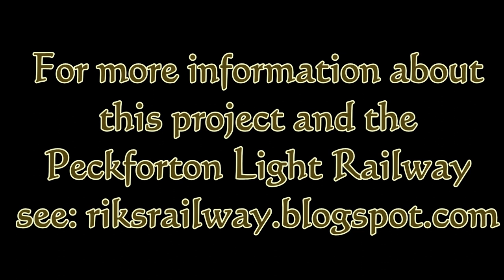Peckforton Light Railway - Servo operated points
After reading an online article about using servo testers to operate turnouts, I made a small control box to change the points leading to my storage sidings. The modification to the servo tester is minor (just two wires need to be soldered). A fairly quick and easy project.